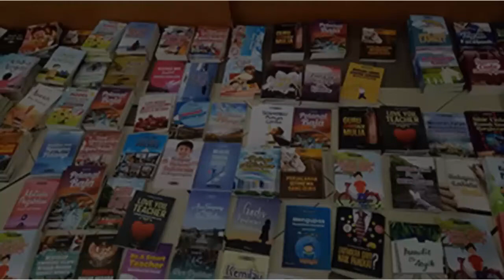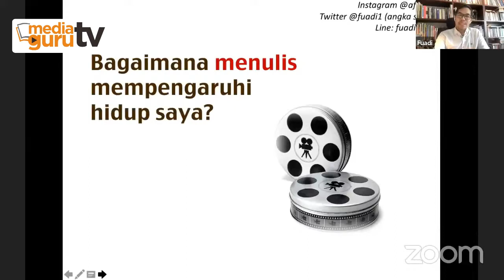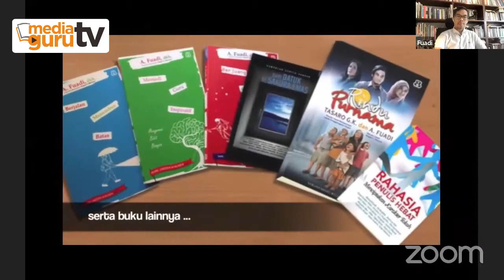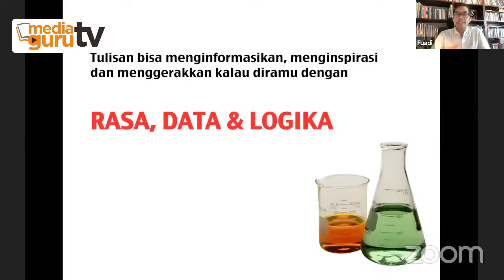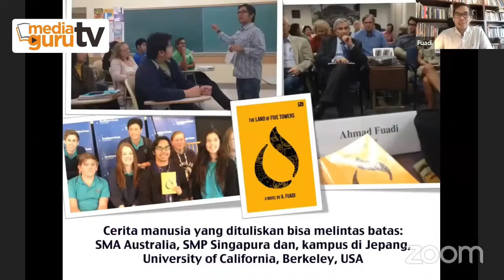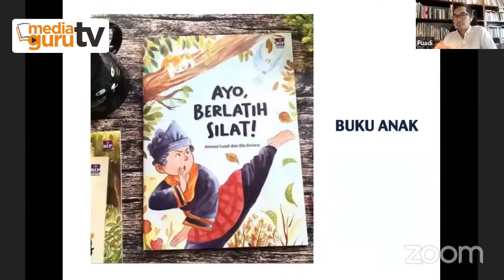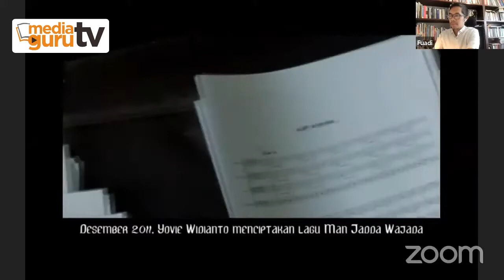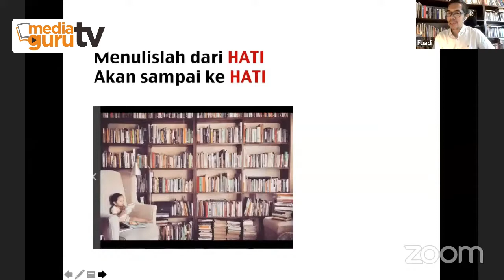Menulis dari Hati: Jurus Menulis ala Ahmad Fuadi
Ahmad Fuadi adalah novelis Indonesia kaliber internasional. Dia terkenal lewat novel pertamanya “Negeri 5 Menara” yang telah menumbuhkan semangat untuk berprestasi bagi siapa saja yang membacanya. Berkat menulis novel dia berhasil keliling dunia, menjangkau 5 benua dan 55 negara. Semua itu diulas tuntas penuh inspiratif dalam webinar GURU JADI NOVELIS (Webinar XXXVI MediaGuru)